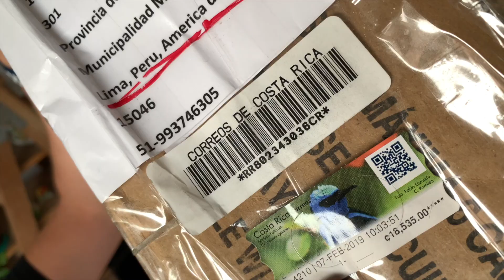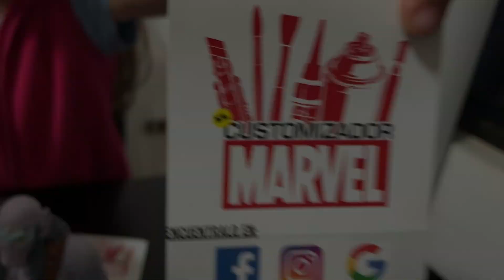The Custom Factory - EP31 Los ricos Lunatacs (Thundercats) (como pintar juguetes thundercats)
Llega el primer pedido internacional, desde Costa Rica! quieres saber que es y como quedó? pues dale click en una al video!

AUSPICIADORES